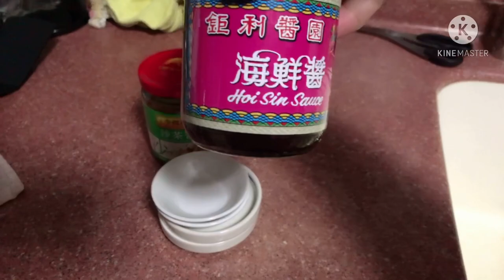Preparing Chinese Healthy Hot Pot at Home